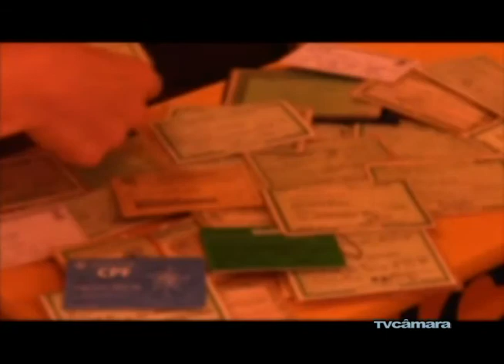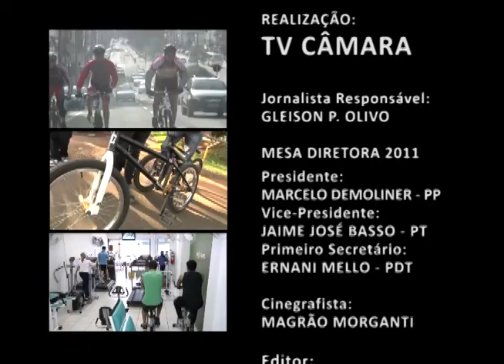20/07 - Take Alternativo sobre o Ciclismo em Erechim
20/07 - Take Alternativo sobre o Ciclismo em Erechim